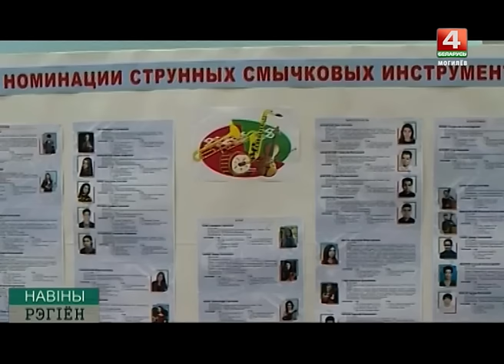Конкурс исполнителей на оркестровых инструментах имени Е.А. Глебов